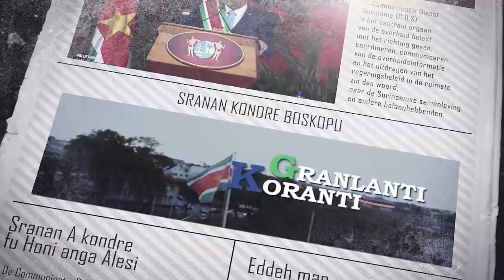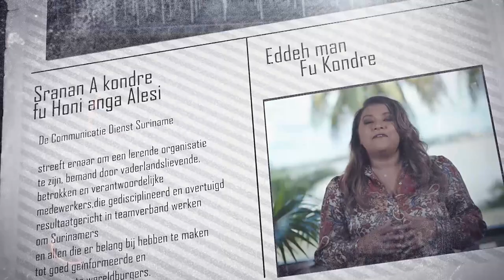𝔾ℝ𝔸ℕ𝕃𝔸ℕ𝕋𝕀 𝕂𝕆ℝ𝔸ℕ𝕋𝕀 (SRANAN), DD 14 NOVEMBER 2023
De onderwerpen in deze aflevering zijn:
‐ Meer dan 500 kinderen vieren Diwali feest met President Santokhi
‐ Regering presenteert belangrijke voorstellen aan collectieve vakbeweging
‐ Regering staat open voor dialoog met VIDS en VSG